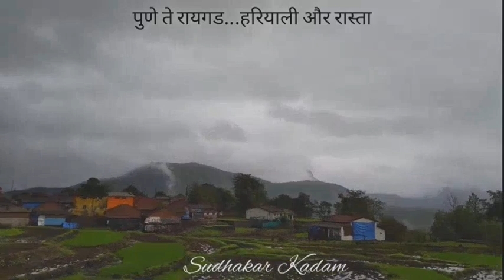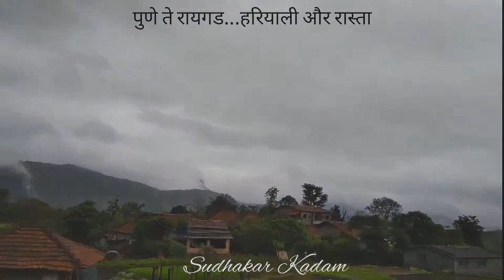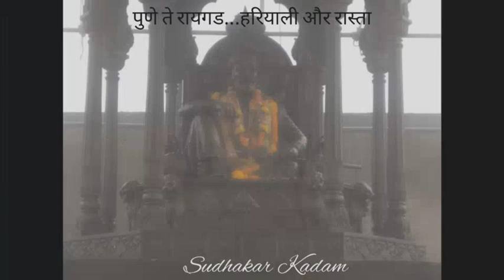पुणे-रायगड... सुधाकर कदम